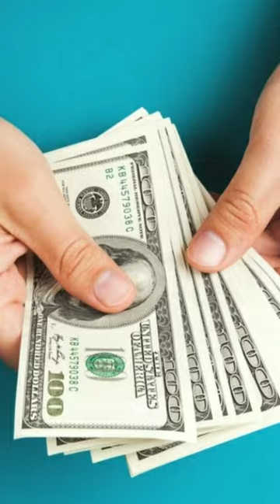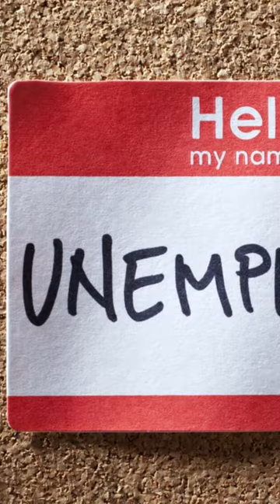Agneepath - Boon or Bane ? | A Quick Review on Agneepath Scheme | Future of Agniveers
Agneepath is a defence recruiting scheme to recruit agniveers for a period of four years. People around the country are protesting against this scheme. But Indian Government is firm in its decision. Though it is stated to be a boon but majority of the people are considering this as a bane. Let us discuss this in our video.